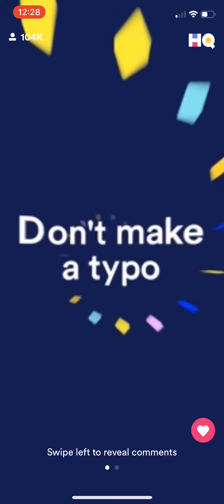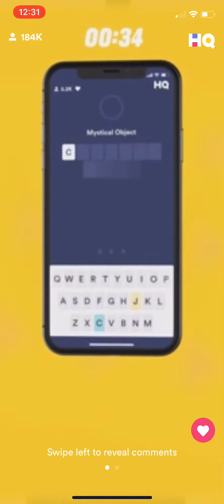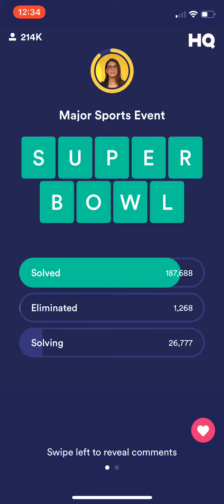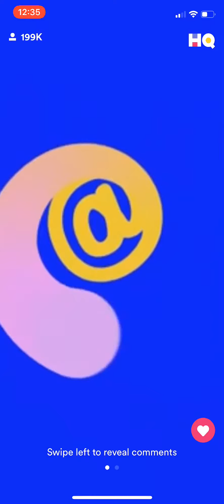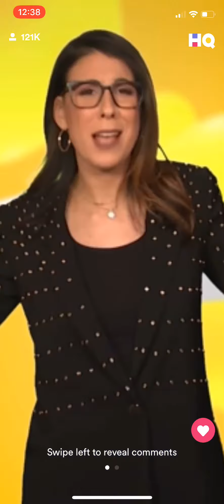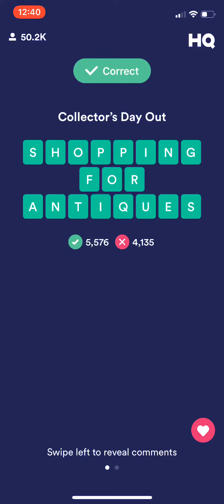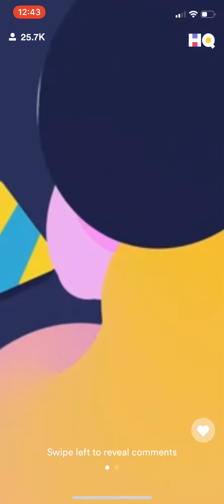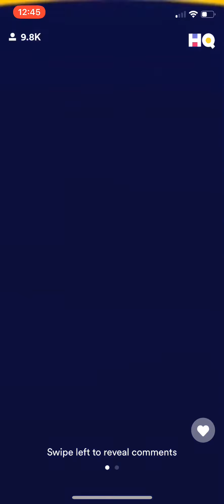(AD-FREE) HQ Words Beta ($1,000/$1.06) Tuesday, 22 January 2019 9:30p ET